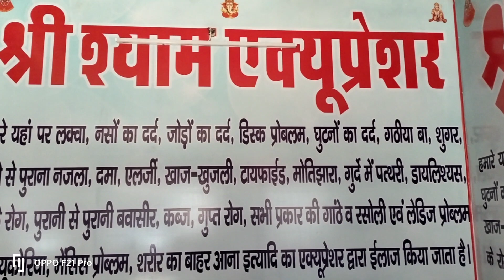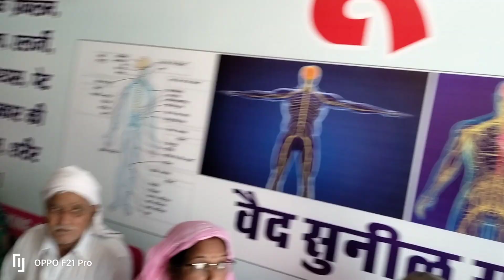26 October 2022(4)घुटनों के दर्द से था बहुत परेशान 2 मिनट पर चलने लगा और बेहतरीन लाभ 9350509263(1)